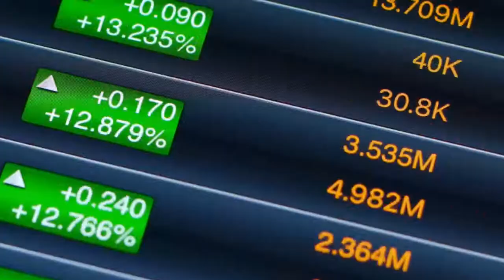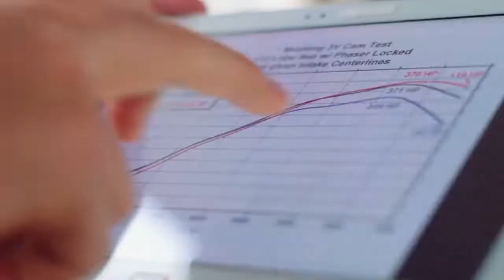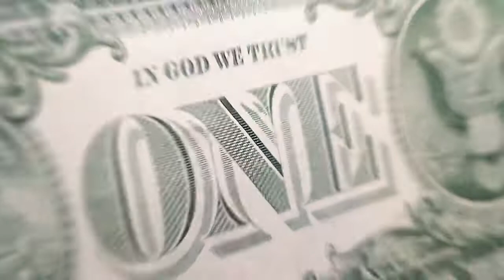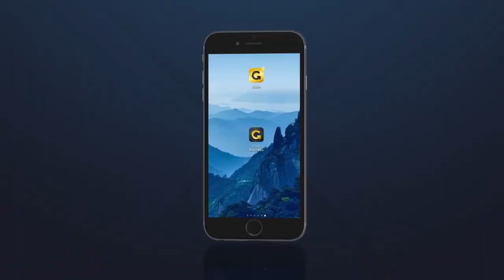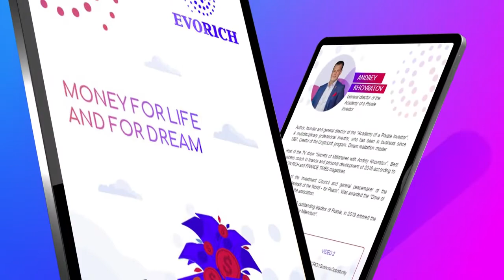Money For Life and For Dreams